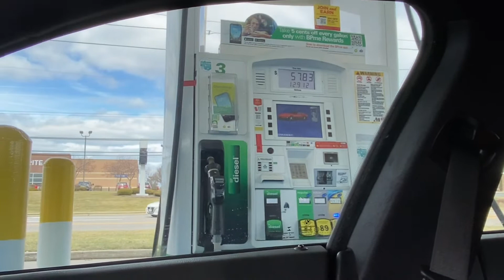DROP ALL YOUR FRIENDS